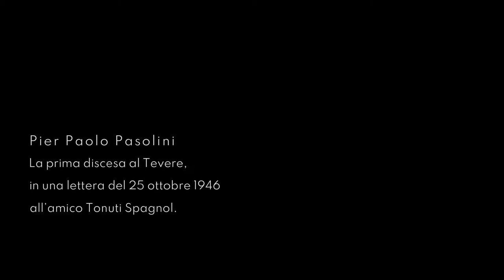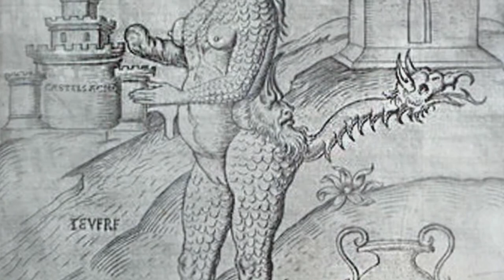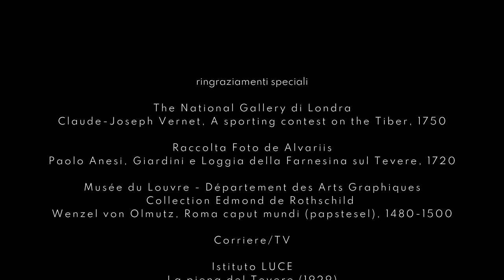Tevere. Periferia inattesa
“Tevere. Periferia inattesa” è un progetto di Maria Luisa Priori ed Emma Tagliacollo, ideato per IPER / Festival delle periferie (Roma, 21/23 maggio 2021).

Il video racconta la storia del Tevere come dio negato. Il fiume percorre Roma, attraversa il suo cuore vibrante di vita. Nonostante il suo ruolo centrale vi riconosciamo alcuni tratti della cosiddetta periferia. Solo quando siamo a tu per tu con il Tevere lo percepiamo come pausa naturalistica nel tessuto urbano, sentiamo la sua fisicità, vediamo gli emarginati, scopriamo una prospettiva differente per vivere la città, ci impregniamo della sua energia. Da qui l'impulso di tuffarci nel suo flusso per ricostituire il legame tra lui e noi.

Regia e montaggio: Maria Luisa Priori
Soggetto, testo e voce: Emma Tagliacollo

IPER Festival è un progetto di Roma Culture, Azienda Speciale Palaexpo e Museo delle Periferie.